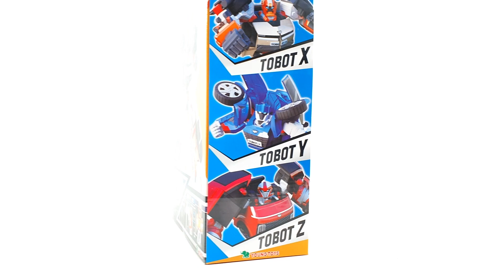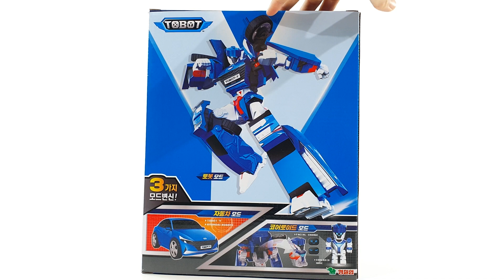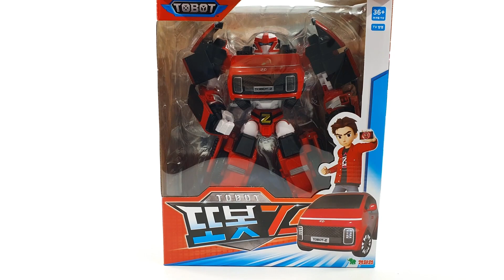The return of the heroes of the Tobot metropolitan area! Tobot X, Tobot Y, Tobot Z Transformation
또봇 대도시의 영웅들 귀환 또봇 X, 또봇 Y, 또봇 Z 자동차에서 로봇으로 변신영상

The return of the heroes of the Tobot metropolitan area! Tobot X, Tobot Y, Tobot Z. Video of transformation from car to robot